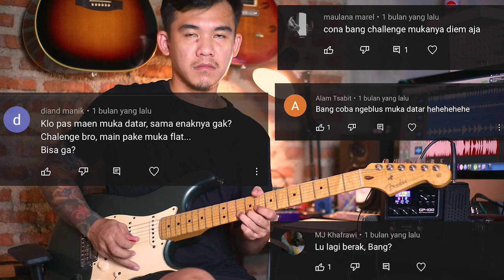BLUES MUKA DATAR !!!! BELEGUK SIAAAAAAA